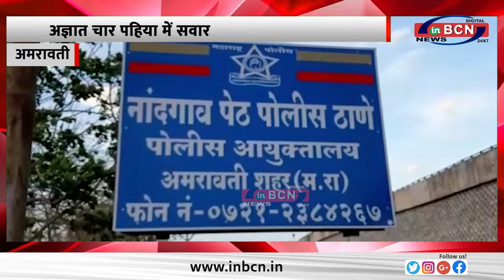अमरावती से नागपुर की ओर जाने वाली मिनी ट्रैवलर अज्ञात चार पहिया में सवार डकैतों ने की गोलीबारी